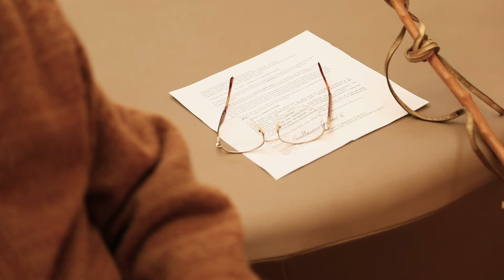Maestro Guillermo Rendón | Archivo Musical de Caldas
El proyecto Archivo Musical de Caldas y el Centro de Bibliotecas de la Universidad de Caldas presentan al público el archivo de las obras musicales del Maestro Guillermo Rendón.